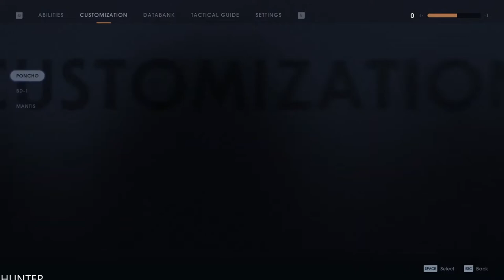STAR WARS JEDI FALLEN ORDER Walkthrough Gameplay Part 4 (1080P60FPS)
PC SPECS:
- cpu: INTEL i9 9900K 4.86ghz
- mainboard: ASUS ROG STRIX Z390-F GAMING
- vga: ASUS RTX 2080 Ti Strix OC 11GB
- ram: KINGSTON PREDATOR DDR4 32GB 3466 MHZ CL15
- ssd: SAMSUNG 970 Evo 1TB M.2 SATA 3400/1500
-hdd : WDD RED 6tb x3
- psu: EVGA 1300WATT
- cpu cooler: CORSAIR H100I V2 HYDRO SERIES
-case: Phanteks Enthoo Evolv atx + RGB LED